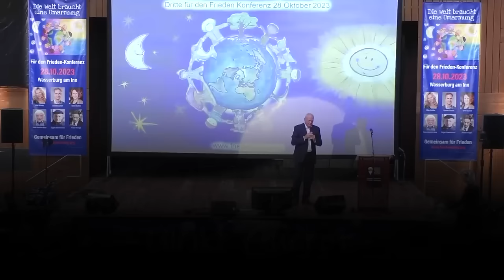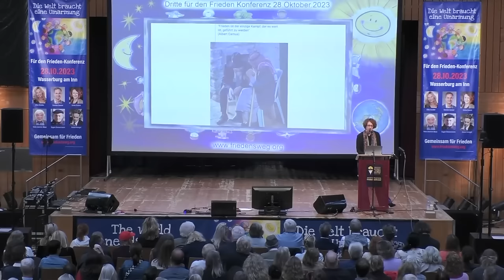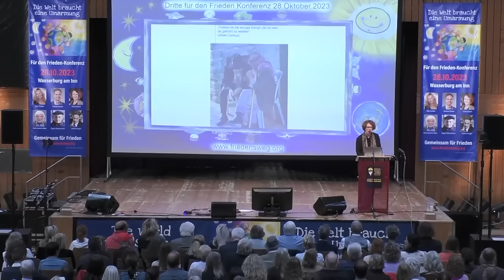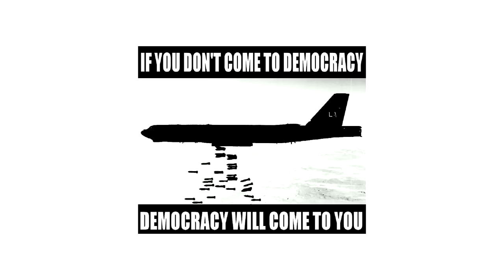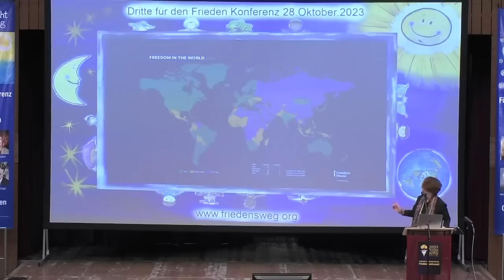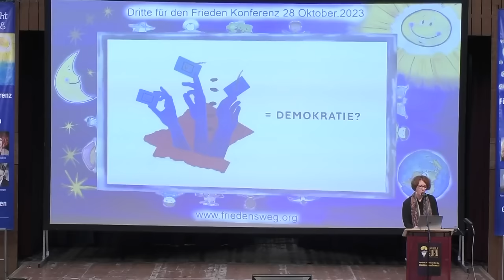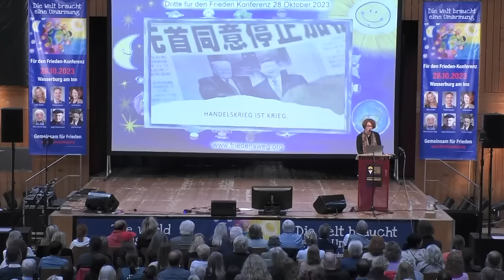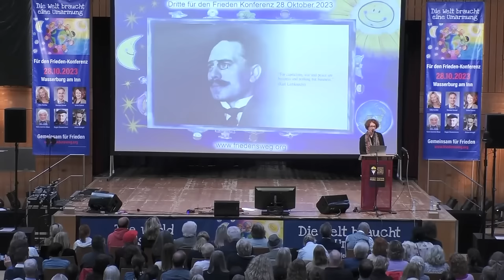Frieden durch Demokratie - Ulrike Guérot